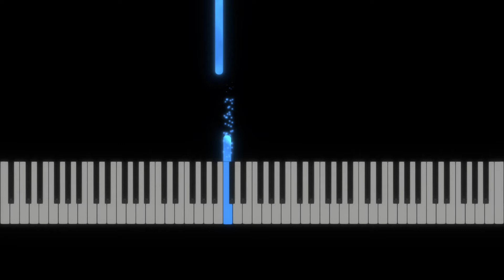Tatü-Tata - Piano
Now in a upgraded style. :)

Title: Tatü-Tata
Level: Beginner
Composer:
Arranger: Valenthin Engel
Sheet: Circus Pianissimo